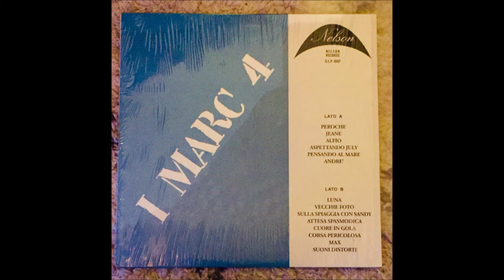I MARC 4 - MAX